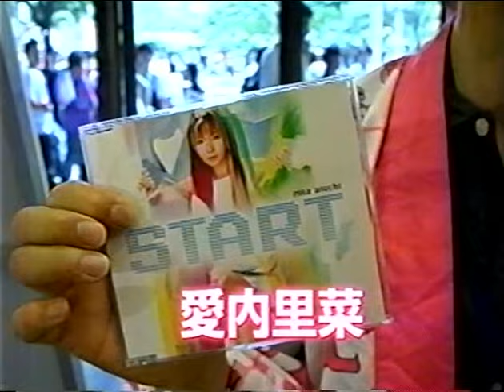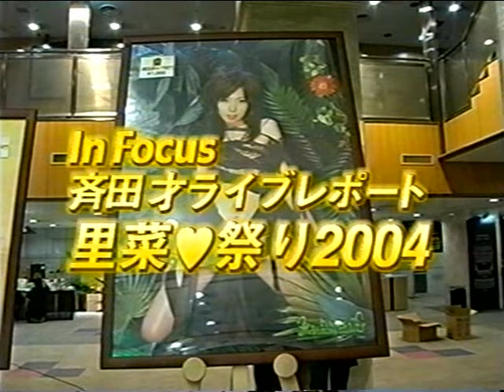愛内里菜 - 里菜祭り2004 [2004-07-31] 20Years Ago